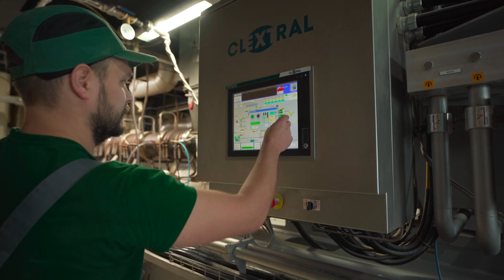Saage tuttavaks KIKA GROUPiga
KIKA ei ole ainult lemmikloomatoodete võrk.
KIKA GROUP, UAB 👇
🏭AKVATERA – maiuste ja loomatoidu tehas Kaunase rajoonis Zapyškise alevis. Peaaegu kogu lemmikloomatoit ja -maiused, mida müüme, on toodetud siin. Praegu eksporditakse tehase toodangut enam kui 60 riiki üle kogu maailma.
Superior Care Pet – allüksus USAs.
🐩Tauro Kennel – tšempionide kodu. Siin aretatakse Malta bichon'e, käharakarvalisi bichon'e ja Pommeri spitse, kes osalevad rahvusvahelistel näitustel ja teevad Leedu nime kuulsaks. Tänavu on see pälvinud koguni maailma parima kenneli tiitli.
✂️ Tauro Grooming Academy – spaasalong ja juuksur ning nüüdisaegne lemmikloomade karvalõikuse ja hoolduse akadeemia. Siin pakutakse koolitusi lemmikloomaomanikele ja professionaalse karjääri tegijatele.
🛒Jaekaupluste kett Leedus ja Eestis – kõige paremini tuntud kõigile kui KIKA kauplused.